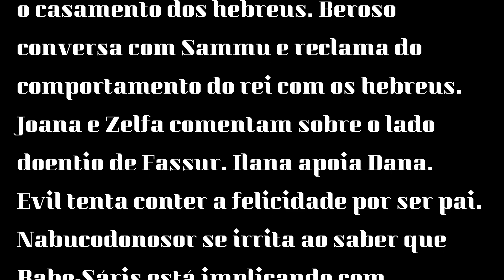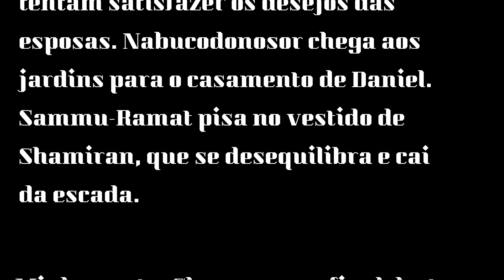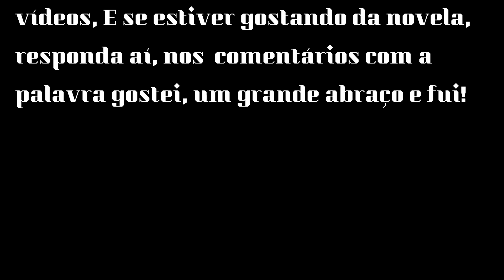“O Rico e Lázaro” novela: Resumo dos dias 16 e 17 de janeiro.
“O Rico e Lázaro” novela: Em o rico e lázaro você vai ver, Daniel avisa que o rei autorizou o casamento dos hebreus. Beroso conversa com Sammu e reclama do comportamento do rei com os hebreus. Joana e Zelfa comentam sobre o lado doentio de Fassur. Ilana apoia Dana. Evil tenta conter a felicidade por ser pai. Nabucodonosor se irrita ao saber que Rabe-Sáris está implicando com Joaquim.
Em o rico e lázaro você vai ver, Neusta se arruma para a festa. Tamir e Shamir tentam satisfazer os desejos das esposas. Nabucodonosor chega aos jardins para o casamento de Daniel. Sammu-Ramat pisa no vestido de Shamiran, que se desequilibra e cai da escada.

Se sentir vontade de fazer sua doação para ajudar o canal a crescer, ficaremos felizes com sua colaboração.
SERGIO BASTOS LUIZ
Banco CAIXA ECONOMICA FEDERAL
AGENCIA: 2913

Poesias para musicar, para quem gosta de poesias
e para quem deseja musicar.

E também vai dicas de alguns livros de receitas

30 Alimentos que Reduzem a Fome

20 Receitas especiais de fim de ano